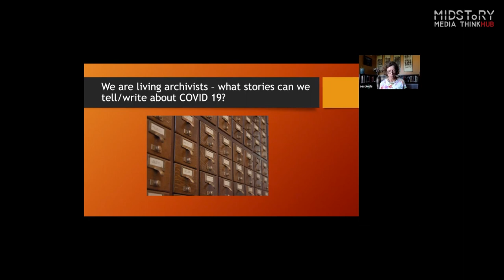“The luxury of hindsight” | Anne Sokolsky | Social Distances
At a time when travel is rendered impossible, literature can take us places. Midstory talks to Dr. Anne Sokolsky, professor of Comparative Literature at Ohio Wesleyan University, about the stories born of past pandemics and the importance of telling our stories today—through broader and more diverse means than ever before.